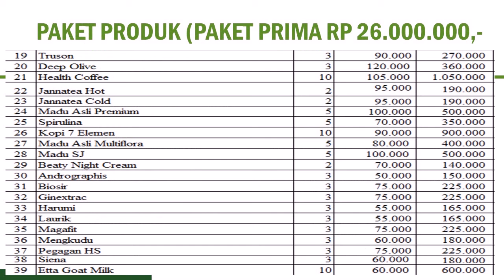peluang bisnis online rumahan hasil milyaran tanpa modal di Lamongan WA 081387804905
5 Bisnis dengan Untung Miliaran, Berani Coba
4 Bisnis ini mendulang untung miliaran, barangnya ada di Indonesia
4 bisnis ini mendulang untung miliaran barangnya ada
4 Mei 2018   Bisnis ini seperti biasa saja kedengarannya, tapi dapat mendatangkan untung miliaran.

7 Macam Bisnis Tanpa Modal Yang Bisa Tembus Omset Milyaran
7 macam bisnis tanpa modal yang bisa tembus omset milyaran/
7 Macam Bisnis Tanpa Modal Yang Bisa Tembus Omset Milyaran . Anda bisa memulai menjadi trainer dari hal yang kecil dulu, seperti
10 Cara Bisnis Online Menjanjikan Hasil Miliaran Sebulan Hampir
10 Cara Bisnis Online Menjanjikan Hasil Miliaran Sebulan Hampir Tanpa Modal  Baca juga: 26 Usaha Sampingan Modal Kecil Yang Menguntungkan Dengan

9 Ide Bisnis Unik yang Menghasilkan Milyaran Rupiah

9 ide bisnis unik yang menghasilkan milyaran rupiah
9 Ide Bisnis Unik yang Menghasilkan Milyaran Rupiah  Ide bisnis aneh namun menghasilkan omset besar ini seperti menamparku dan orang orang  bantal temuannya itu, soalnya anak mereka tidak bisa tidur tanpa bantal Wuvit.  Orang yang menemukan ide ini mengeluarkan modal sebesar 300 dollar atau 7,5 juta
Entrepreneur Corner

15 Website Belajar Bisnis Online Terbaik Versi Plaza Bisnis

15 Tempat Belajar Bisnis Online Terbaik di Internet!  member gratisnya, lumayan bisa jadi tempat belajar untuk pemula seperti saya.  Disana ada Video Gratis yang dikirimkan linknya ke e-mail saya, dari sana saya terus